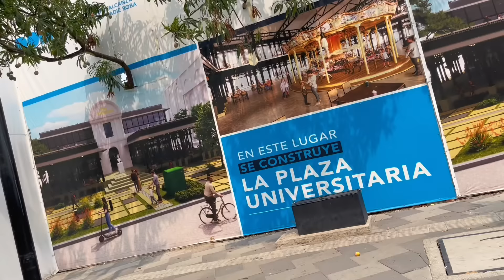NUEVA PLAZA O SERÁ LA TOMA DE POSESIÓN DEL PRESIDENTE NAYIB BUKELE? PROYECTO MISTERIOSO 🤔